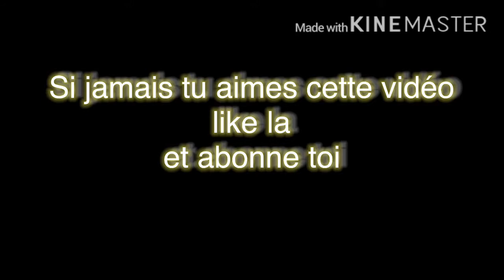Far west , le meilleur restaurant fast-food du nord | mhc vlog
Le far west est un restaurant fast-food à volonté . Une fois que vous avez payer vous aurez le choix entre de nombreux sandwichs , burger et autres snacks, je vous le conseil vraiment . Bien sur toute la nourriture est halal
Adresse : 4 rue de l’Égalité Faches-Thumesnil